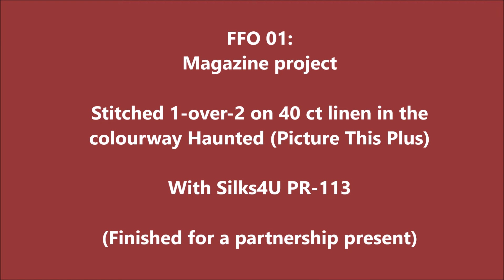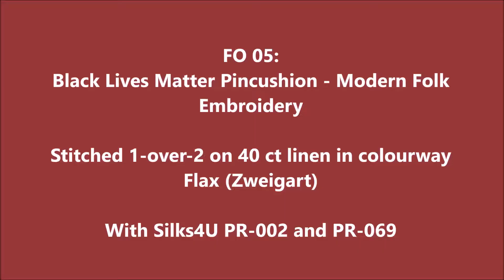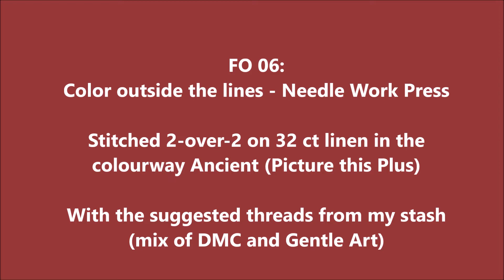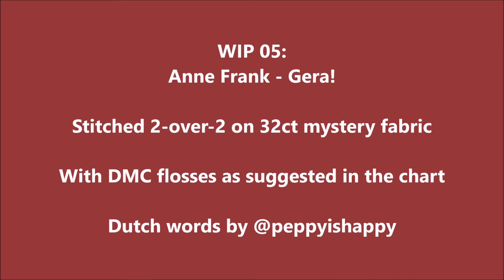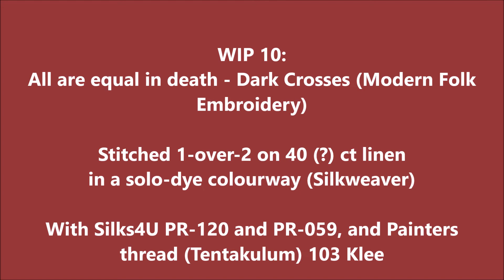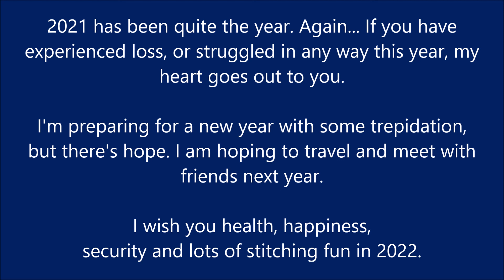A Stitch Too Far - Flosstube Rewind 2021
An overview of everything I stitched on in 2021.

Wishing you a happy 2022!